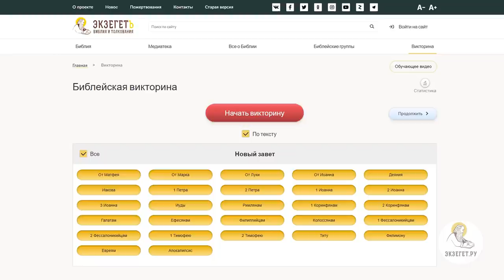ЗАЧЕМ ЦЕРКВИ ДЕНЬГИ ? Всё должно быть бесплатно. Протоиерей Игорь Фомин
В сегодняшнем видео вместе с протоиереем Игорем Фоминым рассуждаем на тему : "Зачем Церкви деньги? Всё ли должно быть бесплатно".

🔸 Храмовая торговля.
🔸 Десятина.
🔸 Воровство.
🔸 Государственное обеспечение.
🔸 Воскресные школы.
🔸 Хозяйственные нужды храма.
🔸 Участие в жизни храма.